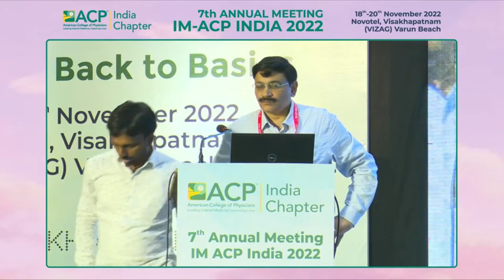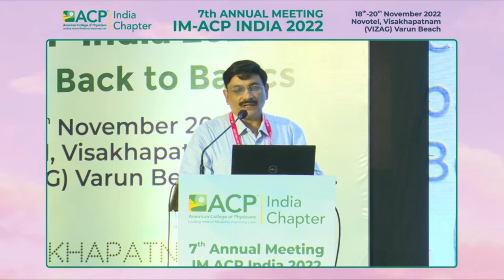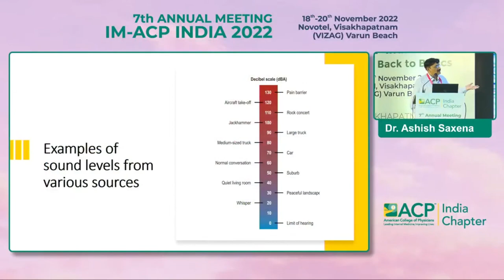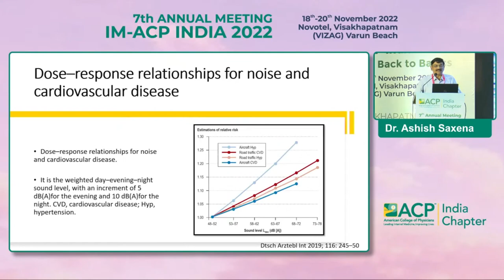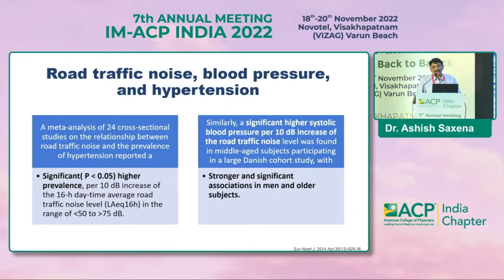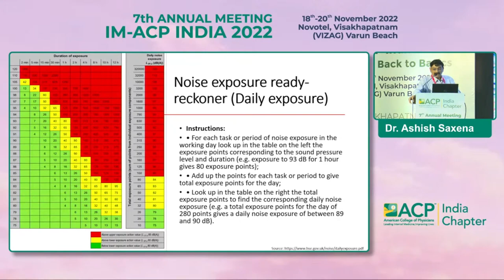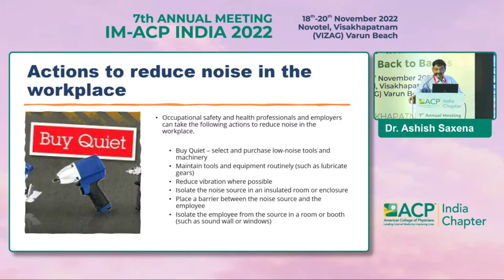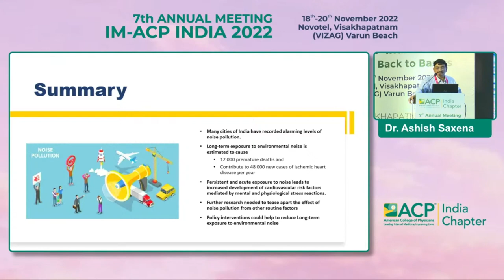Dr Ashish Saxena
Noice Stress: An epidemic in progress. Are we really
ready to take the challenge?